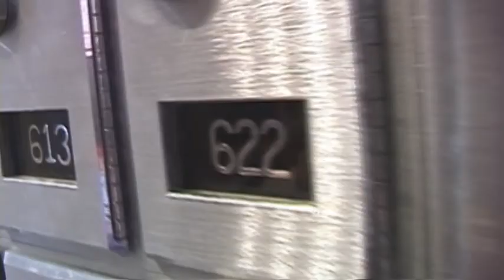Talking About Snails (2008 Focus Film Festival Best Picture)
An aspiring musician goes on a musical journey when he enters a songwriting contest.

Official Entry for the 2008 Focus Film Festival held at Queen's University, Kingston, Canada. Participants were put into random groups and had 4 days to write, shoot, and edit a four to six minute short film that was based on a certain theme. Unlike previous years where the theme was a particular quote, each group had to pick a plastic bag at the kickoff meeting. Each bag contained a random object bought from the Dollar Store and that object had to be incorporated into the film as much as possible.

The bag we chose contained a can of snails.

Group 12: Matt Lalonde, Blake Macfarlane, Wonjai Park, Megan Svarich-Knights

Cast::
Blake McFarlane - ASPIRING MUSICIAN
Matt Lalonde - TV SHOW HOST
Megan Svarich-Knights - BONGO DRUMMER / BACKUP DANCER #1
and
Sarah Jacobs - BACKUP DANCER #2

Awards/Nominations:

[2008 Focus Film Festival]
-Best Picture Award

[2008 Kingston Canadian Film Festival]
-Local Shorts Award

[2008 Golden Tam Awards]
-Best Film Nominee

Production date: January 2008